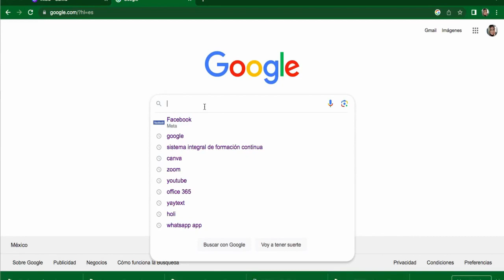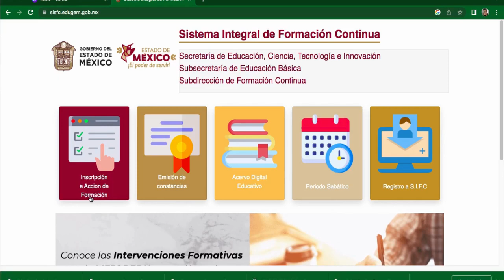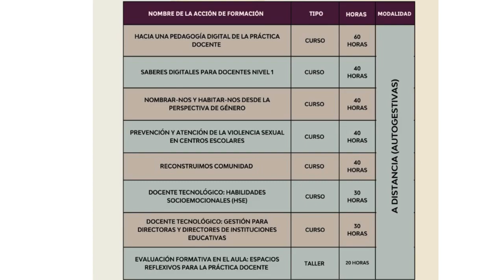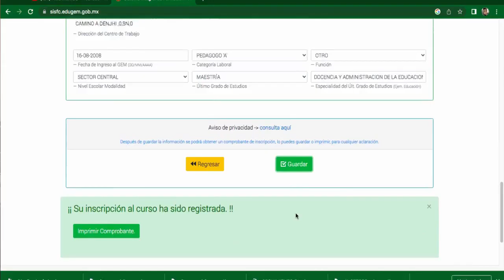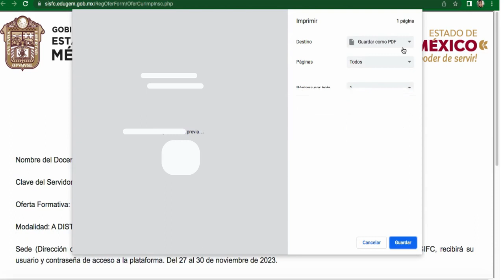CURSOS NACIONALES VÁLIDOS PARA LOS PROCESOS DE LA USICAMM.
Balvas Academic: EL DÍA DE HOY EN ESTE VÍDEO TE COMPARTO LOS CURSOS NACIONALES VÁLIDOS PARA LOS PROCESOS DE LA USICAMM.